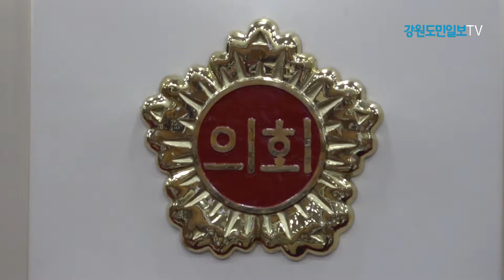강원도의회 김동일 의장 선출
상임위원장단 구성을 놓고 이틀째 파행을 거듭하던 강원도의회가
오늘 오후 제257회 정례회 제1차 본회의를 열고 제9대 강원도의회 후반기 의장단을 선출한 결과
의장에는 새누리당 김동일 의원이, 부의장에는 새누리당 권혁열, 김성근 의원이 선출됐습니다.

의장단 선거와 함께 도의회는 본회의를 속개해 오세봉 운영위원장을 비롯한 6개 상임위원장도 선출했습니다.
이날 의장으로 선출된 김동일 도의회 의장은 “도민의 뜻을 잘 받들어 주민생활정치의 실천을 제1목표로 생활자치를 이뤄가겠다”고 말했습니다.

앞으로 남은 2년간의 후반기 도의회를 잘 이끌어갈지 도민들의 관심이 집중되고 있습니다.
강원도민일보 송혜림입니다.